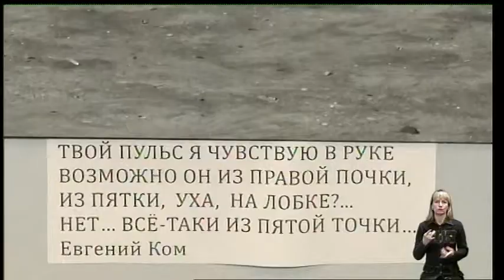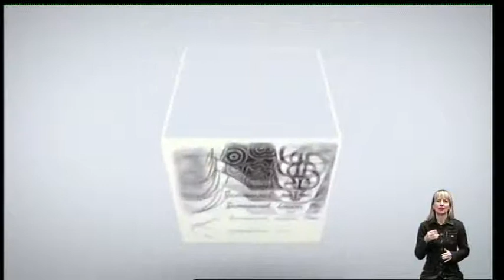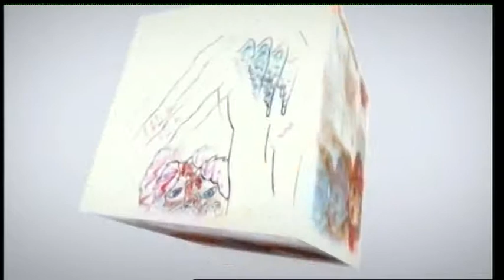Рефрен: Дар'я Калініна (06.04.2019)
Сьогодні запросили до студії програми "Рефрен" художницю Дар'ю Калініну.